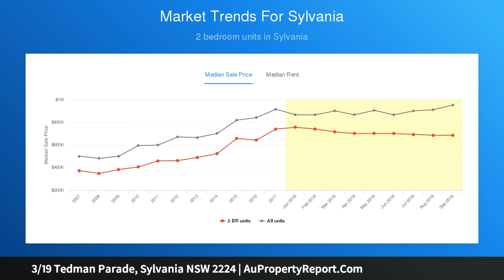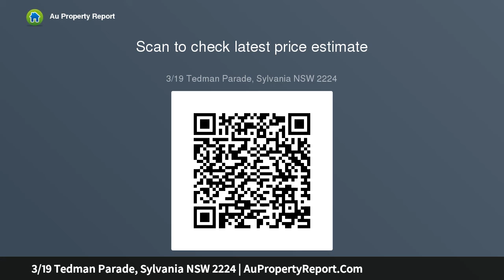3/19 Tedman Parade, Sylvania NSW 2224 | AuPropertyReport.Com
3/19 Tedman Parade, Sylvania NSW 2224
Property Type: villa
Bedrooms: 3
Bathrooms: 3
Car Space: 1
Freestanding Villa